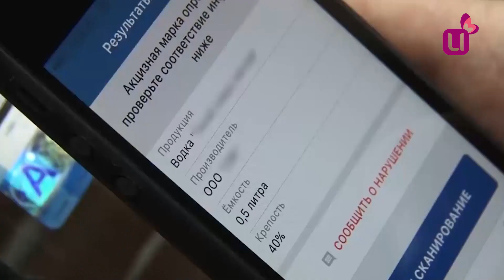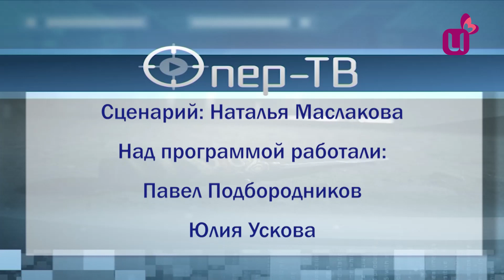Опер ТВ - 24.12.2019